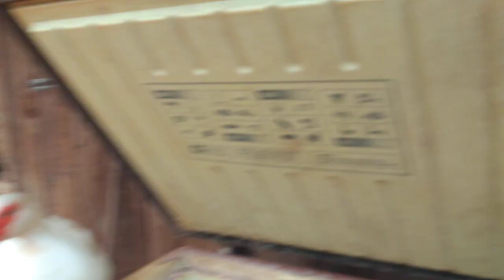Tratando das galinhas🐔🐓🦢🐣🐤🐥❣️